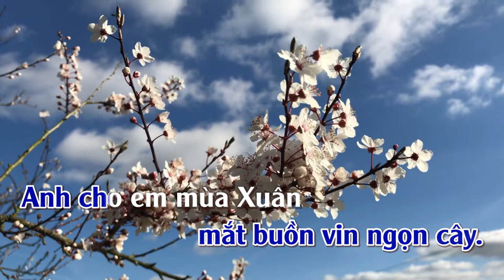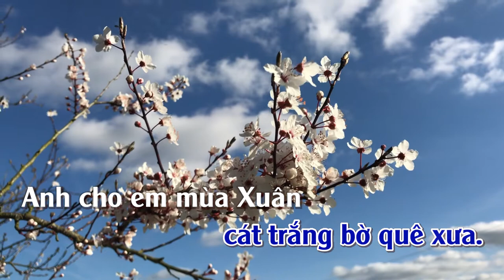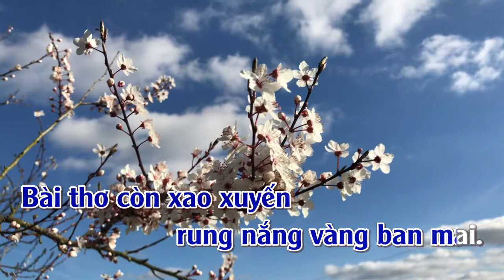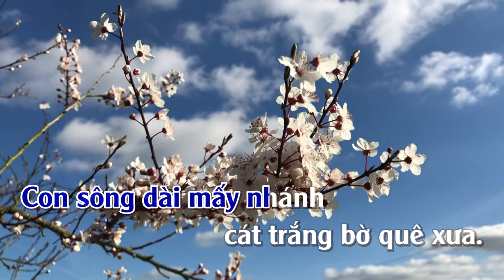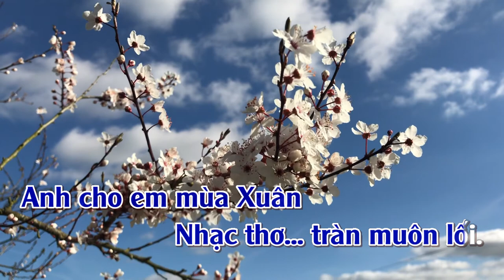Anh Cho Em Mùa Xuân | Karaoke | Tone | Nam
Anh Cho Em Mùa Xuân
Tác giả: Nhạc Nguyễn Hiền, thơ Kim Tuấn